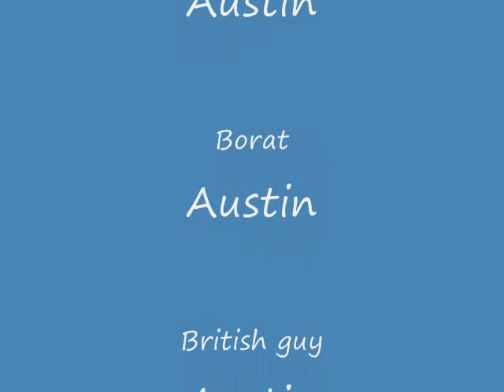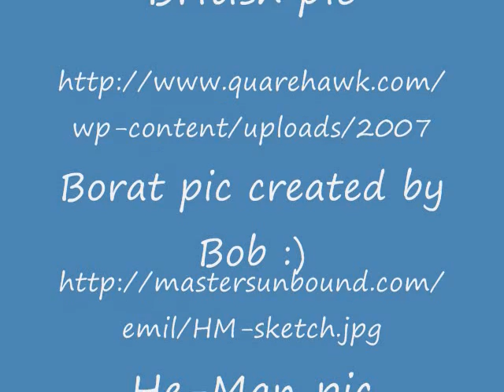Borat Raw Video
Borat talks about his sister and the prosperous British